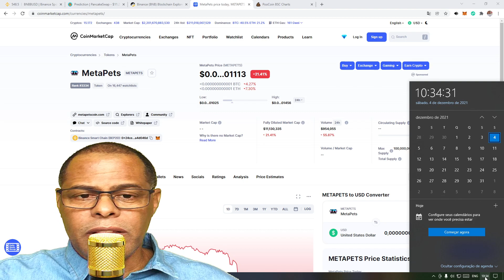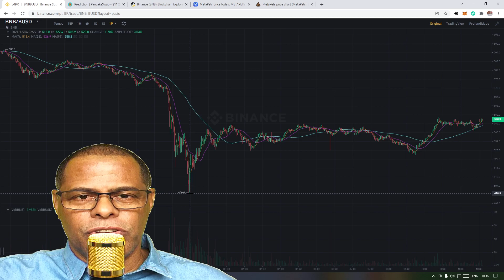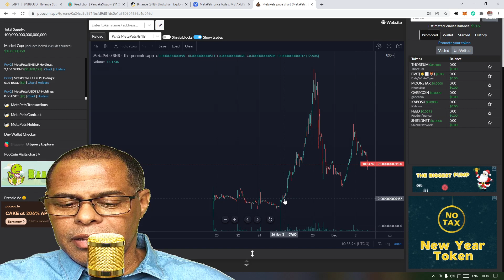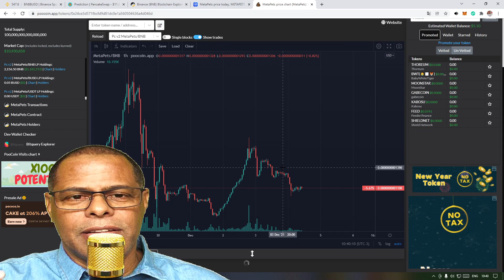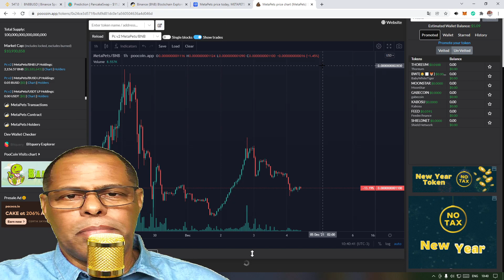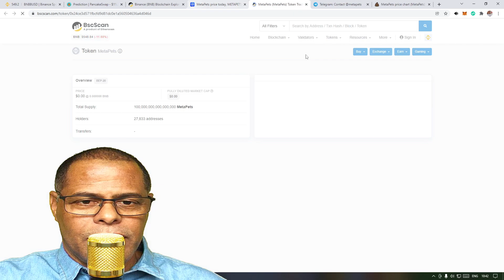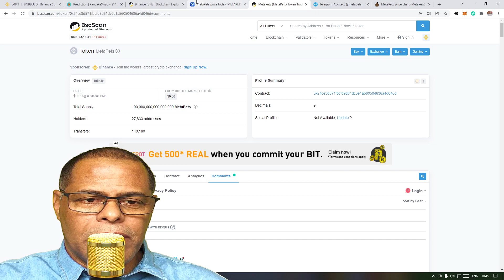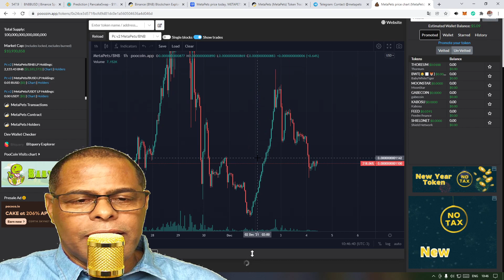MetaPets TOKEN DEFI DICA DO DIA LISTADO NO COINMARKETCAP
- MetaPets TOKEN DEFI DICA DO DIA LISTADO NO COINMARKETCAP NEGOCIADO NA PANCAKESWAP E NO POOCOIN

Assuntos e Temas Principais:
1- Como comprar suas DEFI
2- Dicas e Sugestões de compras diárias com nomes links e dinâmica de compra
3- Como comprar como vender quando comprar quando Vender
4- Seja você mesmo o seu TRADER ( não deixe seu dinheiro na Mão de TERCEIROS )
5- Comece com pouco e cresça a cada DIA
6- Trader para não Traders ou seja ( Não e preciso ser estudado no assunto ou fazer varias analises gráficas para comprar ou vender ) claro que quanto mais conhecimento melhor
7- O que atrapalha são as analises gráficas você foca nisso e se perde
8- Quem não entende nada sobre mercado Cripto com minhas dicas já pode começar e ganhar dinheiro muito ou pouco so depende de você
9- Dicas, mini curso, teoria, sugestões de compra, respostas as suas duvidas, grupo no telegram tudo D’GRATIS sem custo algum
10- Vídeos diários de 1 a 4 vídeos tirando as suas duvidas sobre DEFI  Desde já agradeço o seu Apoio.

1º quem participar de nosso canal e estiver no grupo do telegram iremos doar D'GRATIS 1.000 tokens em sua metamask ou carteira descentralizada
2º Iremos trazer varias lives e parcerias para discutir os assuntos de DEFI e tokens do momento
3º Iremos Responder a todos os participantes do canal
5º Vantagem de ter o seu TOKEN na BSC, pode doar como forma de bonificação para quem comprar o seu produto ou serviço explico melhor no telegram
6º nunca esquecerei dos primeiros apoiadores do canal pois terão benefícios extras
7º trazer assuntos sobre o que mais querem saber no momento
8º muitas outras novidades que viram neste canal informativo

Perguntas e respostas via comentários aqui no canal ou via Grupo telegram acima.